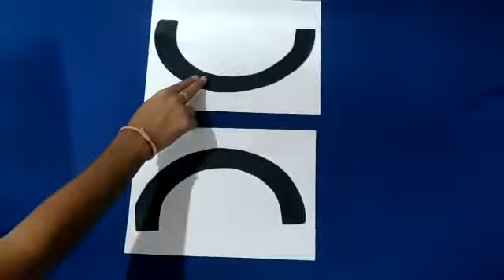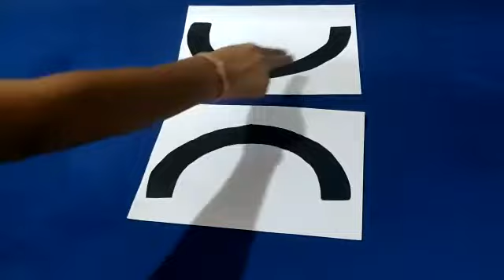Introduction of Curves